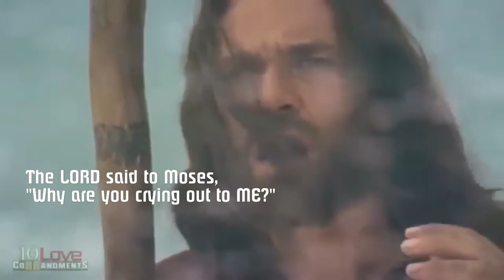Moses Parts the Red Sea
Exodus Chapter 14 (1447 B.C.)
Video - Clips from the 10 Commandments
Song - Bring Me Back To Life(Extreme Music)